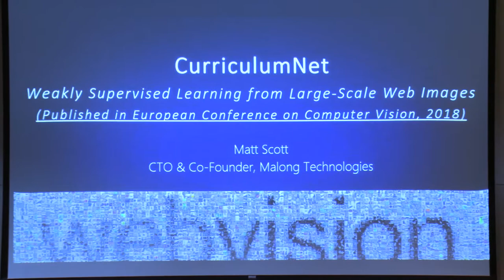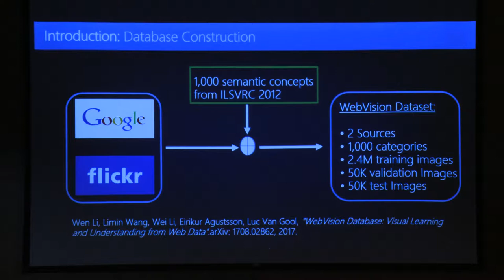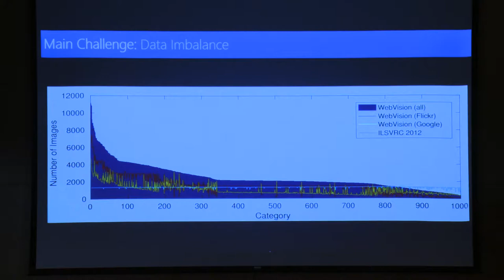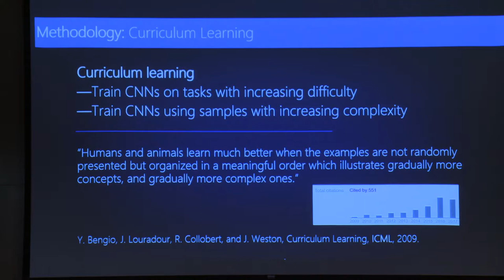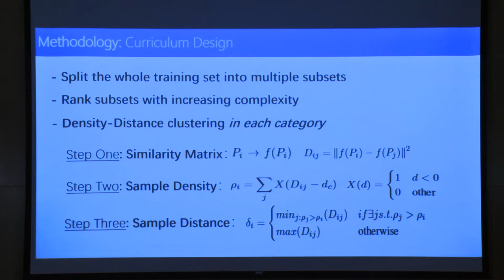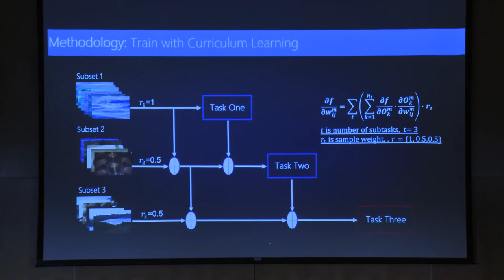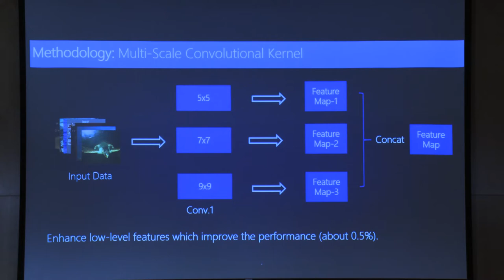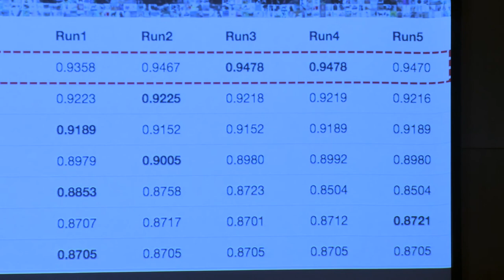MIC 2018 - Malong Technical Talk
Bio:
Matt Scott is Co-Founder and CTO of Malong Technologies, an award-winning artificial intelligence startup based in China. The company produces leading computer vision technologies for the retail and medical industries. Matt has 15+ years R&D experience in computer vision and machine learning.

He is a Senior Member of the IEEE (SMIEEE), has published 70+ patents, and over a dozen research papers in top scientific conferences and journals, including cover featured articles in the Proceedings of the IEEE and IEEE Computer. At CVPR 2017, Matt and his team won first place in the WebVision Challenge, a worldwide computer vision contest from Google.
In 2014, Matt co-founded Malong Technologies with CEO Dinglong Huang. The company now has 150+ employees and recently completed a B-Round of venture capital funding led by Softbank in China. Accenture also chose Malong as its first investment in China, as part of a strategic alliance announced in July 2018. Matt leads the R&D efforts of the company creating state-of-the-art computer vision technology and products. Malong was selected as a 2018 Technology Pioneer by the World Economic Forum.

Prior to Malong, he was at Microsoft for 10 years, working as a senior research development lead at Microsoft Research on computer vision, machine learning, and NLP. In 2018, Matt was recognized by Fast Company as one of the 100 Most Creative People in Business in China. His work has been featured in The Wall Street Journal, Forbes, The New York Times, the Financial Times, PBS Nightly News, CNBC, and The Discovery Channel, among other media.
Matt is a proud alumnus of Boston University.

Title:
CurriculumNet: Weakly Supervised Learning from Large-Scale Web Images

Abstract:
We present a simple yet efficient approach capable of training deep neural networks on large-scale weakly-supervised web images, which are crawled raw from the Internet by using text queries, without any human annotation. We develop a principled learning strategy by leveraging curriculum learning, with the goal of handling a massive amount of noisy labels and data imbalance effectively. We design a new learning curriculum by measuring the complexity of data using its distribution density in a feature space, and rank the complexity in an unsupervised manner. This allows for an efficient implementation of curriculum learning on large-scale web images, resulting in a high-performance CNN model, where the negative impact of noisy labels is reduced substantially. Importantly, we show by experiments that those images with highly noisy labels can surprisingly improve the generalization capability of the model, by serving as a manner of regularization. Our approaches obtain state-of-the-art performance on four benchmarks: WebVision, ImageNet, Clothing-1M and Food-101. With an ensemble of multiple models, we achieved a top-5 error rate of 5.2% on the WebVision challenge for 1000-category classification. This result was the top performance by a wide margin, outperforming second place by a nearly 50% relative error rate. Code and models are available at this URL